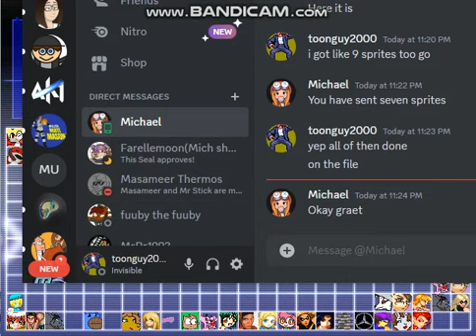mugen request marshall vs smoke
well a request is done By @HTVY327